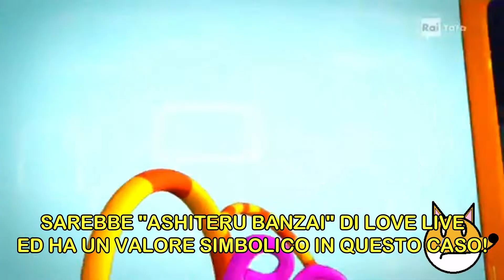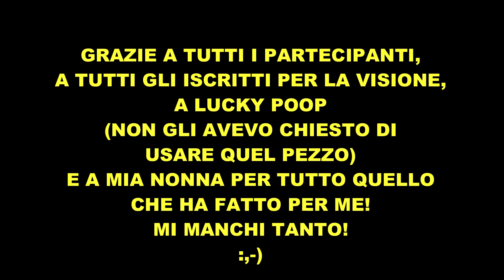THE NONNA BIONDA COLLAB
Dopo mesi di attesa e dopo aver rimandato più volte la data di scadenza sono finalmente orgoglioso di presentarvi "THE NONNA BIONDA COLLAB"
Questa è una collab tra diversi pooper realizzata in memoria di mia nonna: Adriana Barbieri spentasi il 2 Dicembre 2018 e soprannominata "Nonna Bionda" per la sua abitudine a tingersi i capelli di biondo (abitudine poi persa negli ultimi anni!)
Le source poopate sono cartoni animati, programmi televisivi e/o canzoni che ero solito guardare a casa di mia nonna oppure canzoni che lei era solita cantare mentre era in giro per casa!

Menzione d'onore a Lucky Poop per lo spezzone audio utlizzato all' inizio!

(Ancora una volta menzione d'onore a Lucky Poop per lo spezzone audio utlizzato all' inizio!)

Nel tema parlo della morte di mia nonna, di come l'ho presa siccome non ho mai avuto un vero lutto in famiglia, delle mie considerazioni e riflessioni sul senso della vita e della morte con un ironia di fondo molto corrosiva!
(A detta di un mio prof!)

Grazie a tutti della visione! Mi manchi tanto nonna! :,-) :,-)